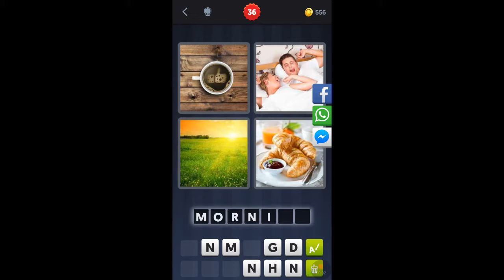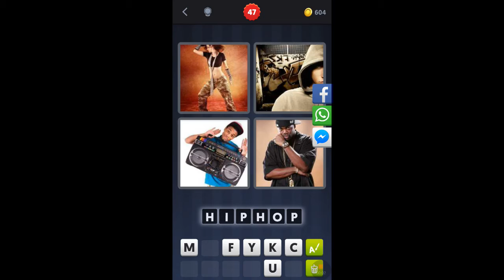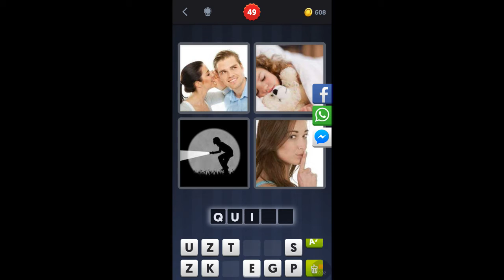4 Pics 1 Word Levels 27-51 Gameplay Walkthrough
4 Pics 1 Word series of solutions in sequential mode.